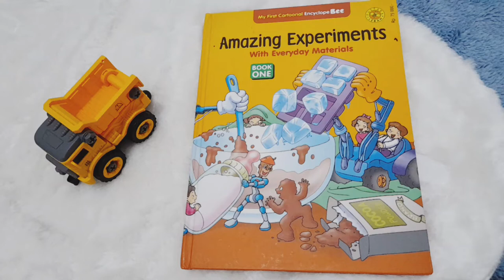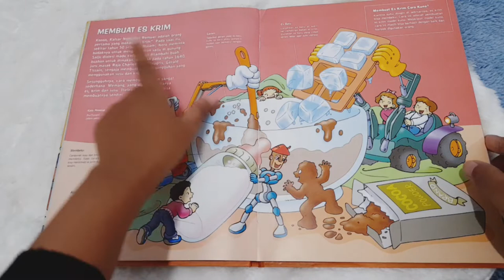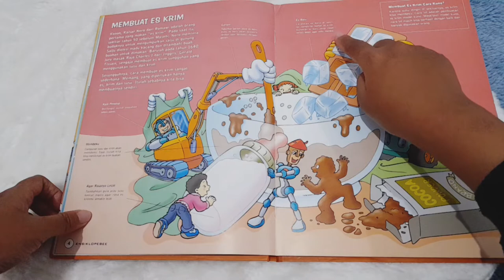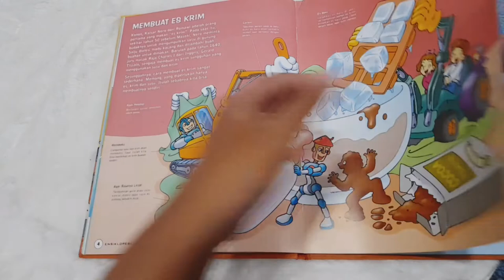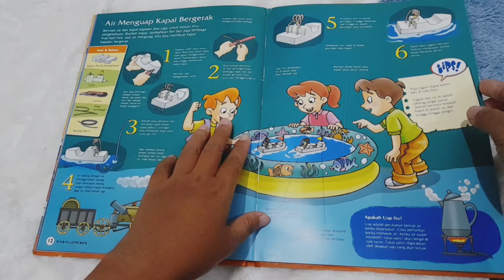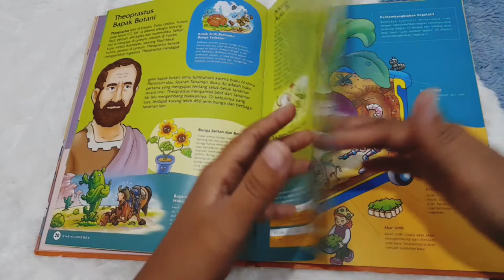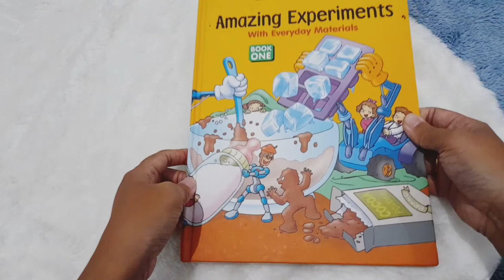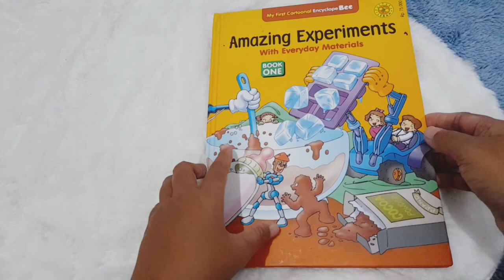🌮Review Buku Bekas 'Amazing Experiments with Everyday Materials' Bagus Bund (dipraktikan di rumah)🍄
Amazing Experiments 'with Everyday Materials'

Berkreasi bersama di rumah sangat di nantikan oleh anak-anak kita bunda. Kita bisa membuatnya lebih kreatif dan menarik lagi dengan panduan buku ini loh bund, banyak sekali kreasi yang dapat dibuat dari buku ini 🍉

Yuk kepoin ☺️

Happy Watching
Hope u always my vids ☺️❤️